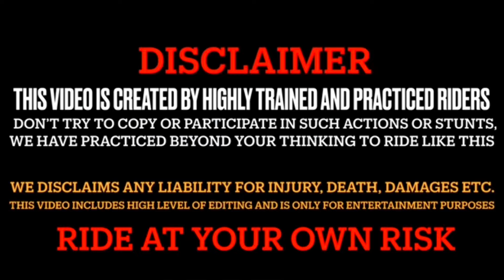Cute stranger girl ask for ride on my bike || she impressed 🙈😍|| Reactions on superbike 😍